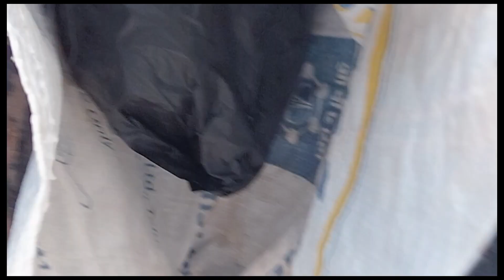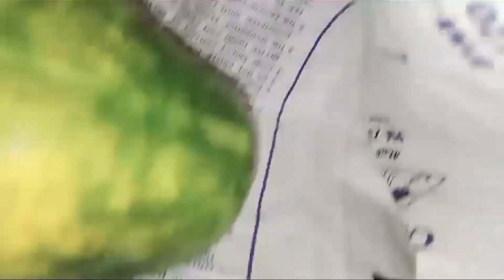সামুদ্রিক মাছ আর টাটকা সবজি খেতে খুবই মজাfamilyvlog